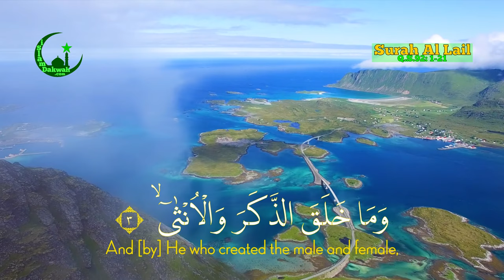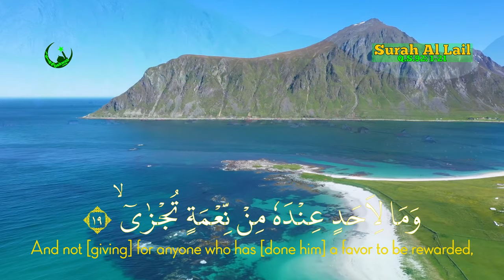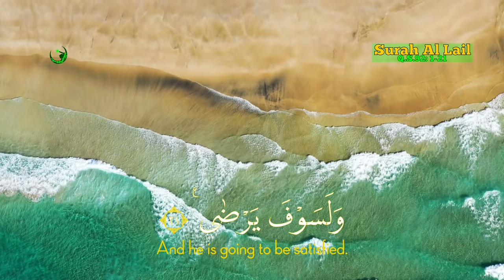Surah Al Lail in English Translation 92 - The Beautiful Holy Quran Recitation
This video is a recitation of the Quran Surah Al Lail and its translation in English. The background of beautiful natural scenery with 4K resolution. Recite very beautifully by Syeikh Muzammil Hasballah.

Surah Al Layl is the 92 th letter in the Quran. Surah Al Lail full was sent down in the city of Mecca and is classified as a Makkiyah letter. How many verses of Surat Al Lail? Surah Al Lail consists of 21 verses.

Al Lail means The Night. The meaning of Surat Al Lail, in general, tells about the position of generous and miserly people in the afterlife.

The content of Surat Al Lail can be detailed in the hadiths narrated by Ibn Hatim, Al-Hakim, and Al-Bazzar. This hadith tells of the reason why Surah Al Layl was sent down. Namely about the rich man who is stingy and has a date palm tree. One of these tree branches stuck out to a neighbor's house who was poor and had many children. However, this rich man was reluctant to invest his dates on his neighbor, even though the dates were falling on the ground.

Then, this poor man complained about his fate to the Prophet Muhammad PBUH. The Holy Prophet. also tried to buy the tree from a rich, stingy man. However, the miser set a high price, namely 40 date palms instead of the date palms. Finally, there was one of the companions of the Prophet. who agreed to buy the tree, and trodden it to the needy.

In another hadith, it is said that most of the contents of Surat al Lail are stories about the generosity of the Prophet's main friend, Abu Bakr.

Hopefully, we can take advantage and blessings from this letter.

Don't forget to take part in this da'wah by sharing this YouTube video link with your family, relatives, and friends.

The following is the complete text of Surah Al Lail in both Arabic and English translations:

وَالَّيْلِ اِذَا يَغْشٰىۙ - ١
By the night when it covers,
وَالنَّهَارِ اِذَا تَجَلّٰىۙ - ٢
And [by] the day when it appears,
وَمَا خَلَقَ الذَّكَرَ وَالْاُنْثٰىٓ ۙ - ٣
And [by] He who created the male and female,
اِنَّ سَعْيَكُمْ لَشَتّٰىۗ - ٤
Indeed, your efforts are diverse.
فَاَمَّا مَنْ اَعْطٰى وَاتَّقٰىۙ - ٥
As for he who gives and fears Allah,
وَصَدَّقَ بِالْحُسْنٰىۙ - ٦
And believes in the best [reward],
فَسَنُيَسِّرُهٗ لِلْيُسْرٰىۗ - ٧
We will ease him toward ease.
وَاَمَّا مَنْۢ بَخِلَ وَاسْتَغْنٰىۙ - ٨
But as for he who withholds and considers himself free of need,
وَكَذَّبَ بِالْحُسْنٰىۙ - ٩
And denies the best [reward],
فَسَنُيَسِّرُهٗ لِلْعُسْرٰىۗ - ١٠
We will ease him toward difficulty,
وَمَا يُغْنِيْ عَنْهُ مَالُهٗٓ اِذَا تَرَدّٰىٓۙ - ١١
And what will his wealth avail him when he falls.
اِنَّ عَلَيْنَا لَلْهُدٰىۖ - ١٢
Indeed, [incumbent] upon Us is guidance,
وَاِنَّ لَنَا لَلْاٰخِرَةَ وَالْاُوْلٰىۗ - ١٣
And indeed, to us belongs the Hereafter and the first [life].
فَاَنْذَرْتُكُمْ نَارًا تَلَظّٰىۚ - ١٤
So I have warned you of a Fire which is blazing,
لَا يَصْلٰىهَآ اِلَّا الْاَشْقَىۙ - ١٥
None will [enter to] burn therein except the most wretched one,
الَّذِيْ كَذَّبَ وَتَوَلّٰىۗ - ١٦
Who had denied and turned away.
وَسَيُجَنَّبُهَا الْاَتْقَىۙ - ١٧
But the righteous one will avoid it,
الَّذِيْ يُؤْتِيْ مَالَهٗ يَتَزَكّٰىۚ - ١٨
[He] who gives [from] his wealth to purify himself,
وَمَا لِاَحَدٍ عِنْدَهٗ مِنْ نِّعْمَةٍ تُجْزٰىٓۙ - ١٩
And not [giving] for anyone who has [done him] a favor to be rewarded,
اِلَّا ابْتِغَاۤءَ وَجْهِ رَبِّهِ الْاَعْلٰىۚ - ٢٠
But only seeking the face [i.e., acceptance] of his Lord, Most High.
وَلَسَوْفَ يَرْضٰى ࣖ - ٢١
And he is going to be satisfied.